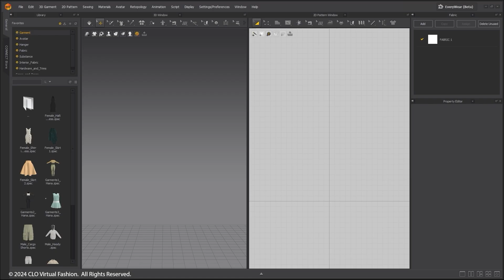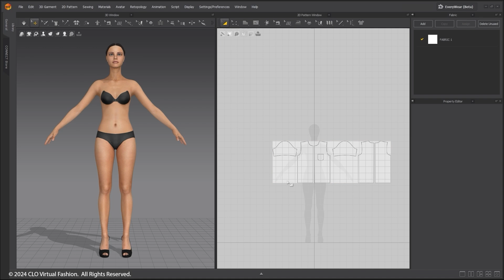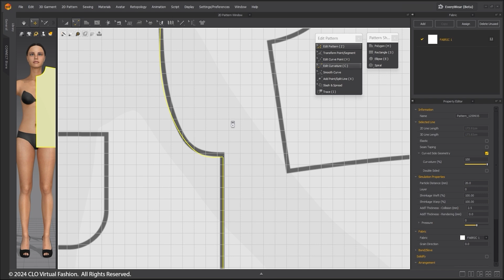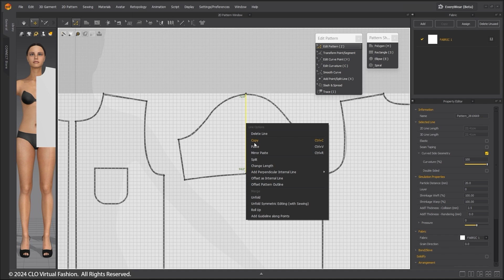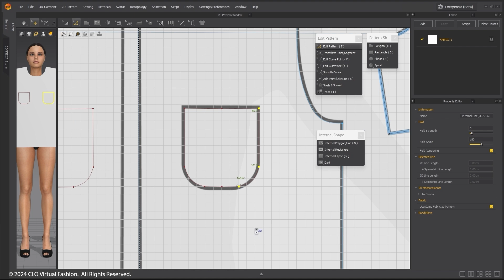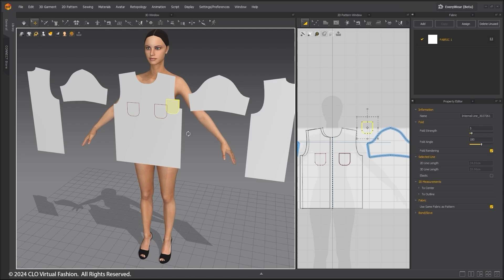Quick Start: 2D Pattern Tools (3)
Welcome to the new Quick Start tutorial series.  Are you ready to elevate your sewing game and unlock endless possibilities in fashion design? Then hit the play button, and let's get started!

By the end of this tutorial, you'll be well-equipped with the knowledge and confidence to start making beautiful garments using the tracing method for drafting.

Social Media & Links:
Version used:
Marvelous Designer 2024.1

Tutorial Computer Specifics:
OS: Windows 10/11 64 bit
CPU: i7-8750H
GPU: GTX1080
Recommended Specs:
GPU min: NVIDIA GeForce GTX 745 and above  (NOTE: GPU simulation currently only works with NVIDIA Graphics cards [11/2022])